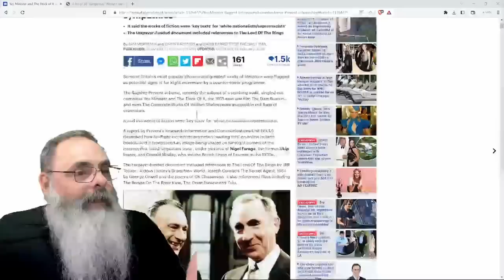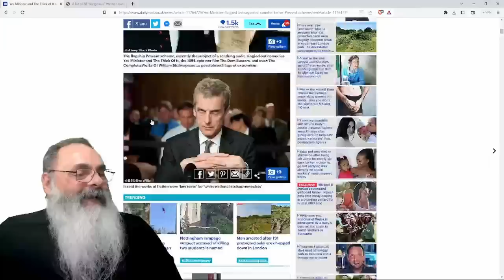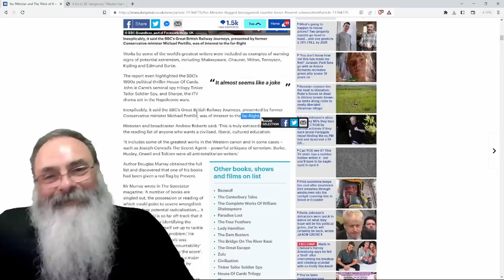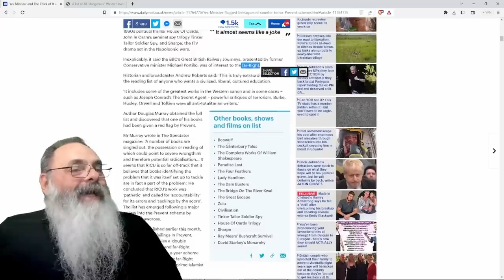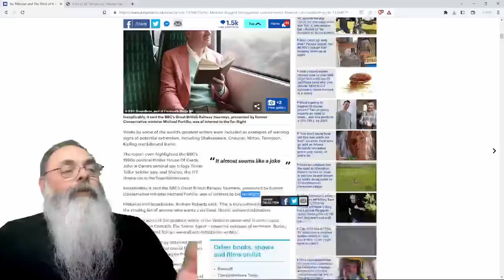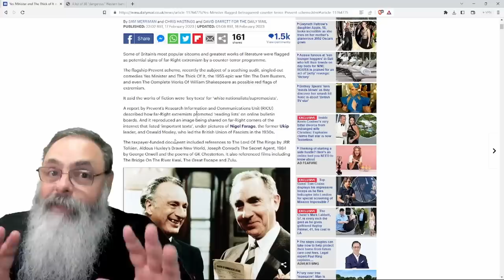ENTIDADE faz LISTA com "LIVROS, FILMES e SERIADOS" que levam a EXTREMA-DIREITA e LISTA é ÓTIMA